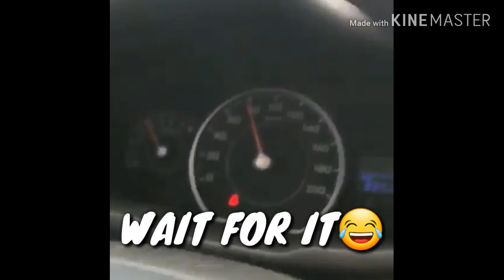Jamaican Funny Videos🇯🇲 (Mixed)